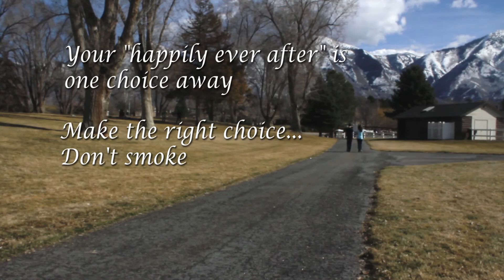One Choice Away PSA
Made/Edited for the Utah High School Film Festival 2014 as a PSA against smoking